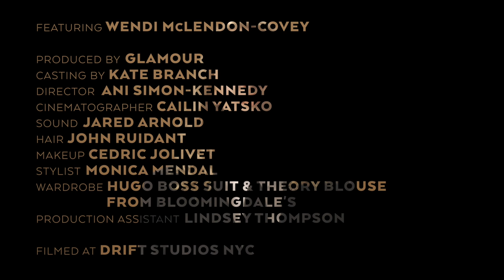Wendi McLendon-Covey Plays Jules Winnfield in Pulp Fiction | Role Reversal | Glamour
In Glamour’s Role Reversal series, we invite actresses to take on classic roles originally portrayed by men. Here, Wendi McLendon-Covey performs Samuel L. Jackson's seminal monologue from Pulp Fiction as Jules Winnfield.

Starring: Wendi McLendon-Covey